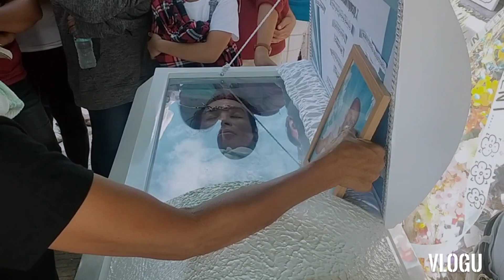NAIHATID NA SA HULING HANTUNGAN SI LOLOY RIP LOY. SALAMAT SA LAHAT NG NAKIKIRAMAY.